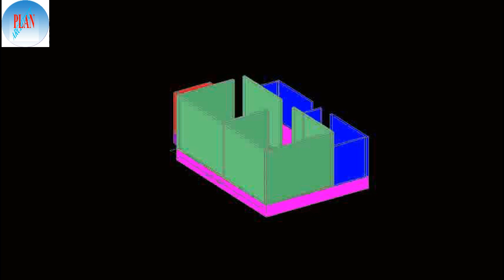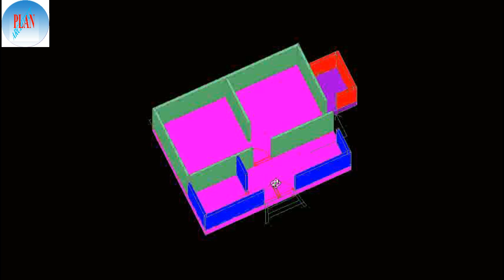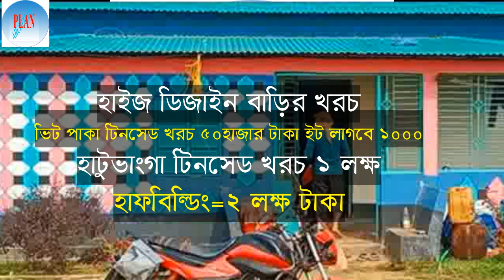২ রুমের টিনের ঘর ডিজাইন।।টিনের ঘর।। খরচ সহ বাড়ি ডিজাইন।।২ রুম।।2 room।।Architect Plan.House Design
4Bed_Tinshed_ House_with_cost
৪ রুমের টিনের ঘর ডিজাইন।।টিনের ঘর।।  ,খরচ সহ বাড়ি ডিজাইন।।,৪ রুম।।,4 room।।,Architect Plan.House Design,
টিনের ঘর,
রংগিন টিনের ঘর,
খরচসহ বাড়ির ডিজাইন,
গ্রামের বাড়ির ডিজাইন,
বাংলার বাড়ি,
কম খরচে বাড়ি,
ছোটো বাড়ি,
#2 রুমের বাড়ি,
2bhk, 3BHK,
4BHK,
House Design,
House Design Vlog,